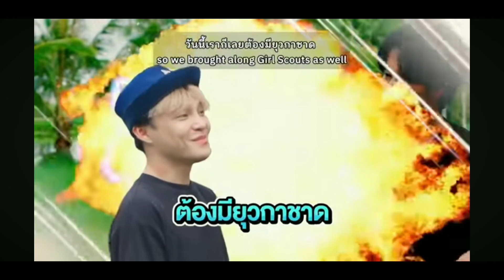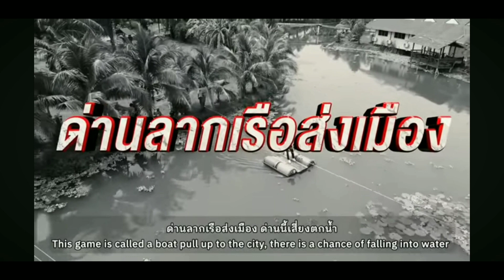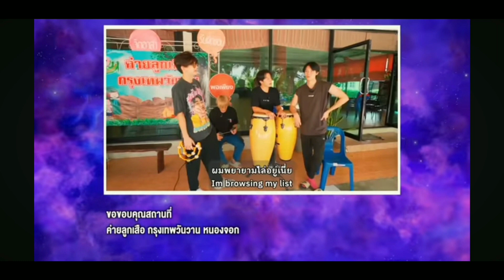YinWar Prom Bonz game so happy